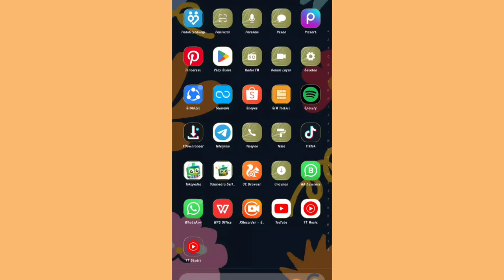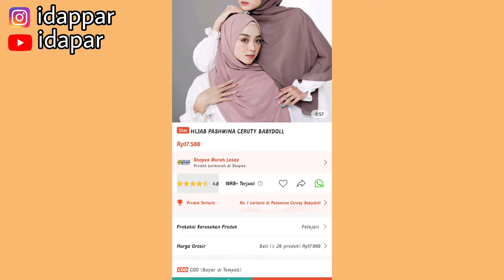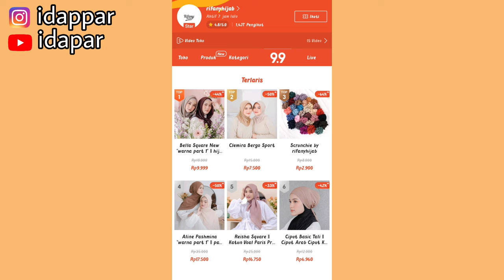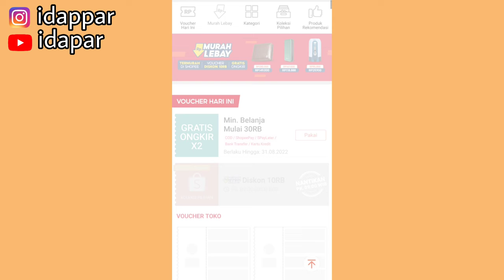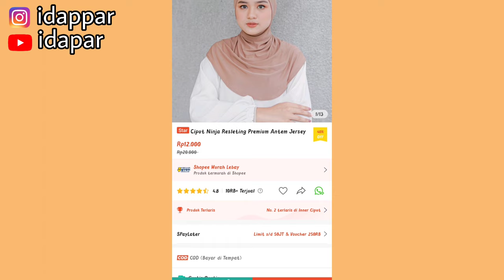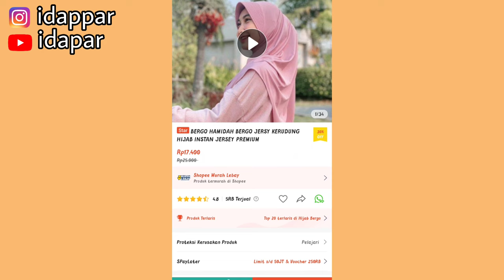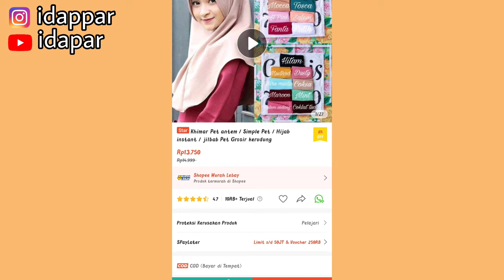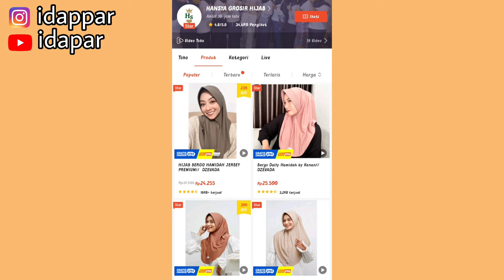SUPLIER HIJAB TANGAN PERTAMA |HARGA MULAI DARI 7 RIBUAN DOANG| UNTUK DIJUAL LAGI BISA UNTUNG BANYAK!